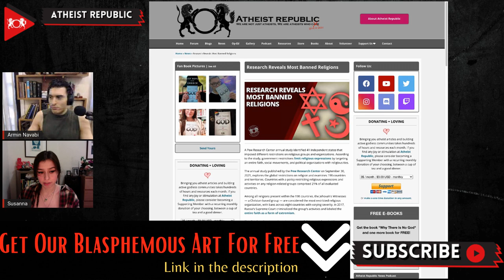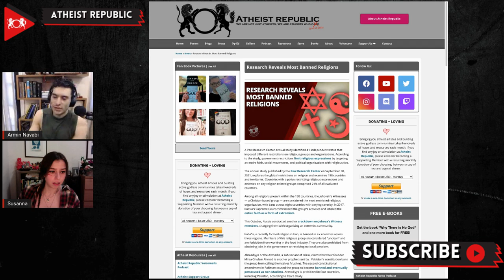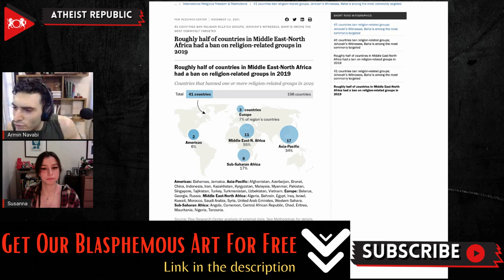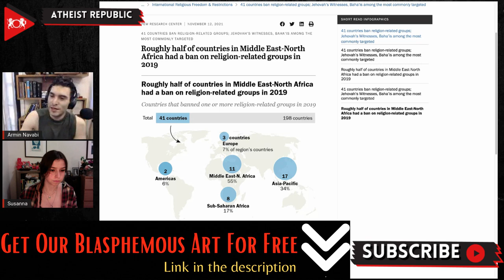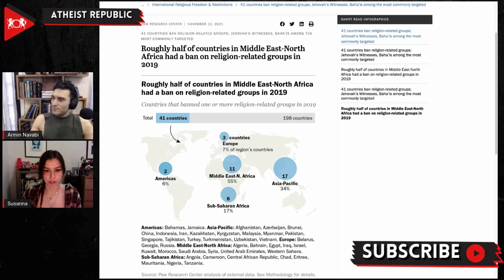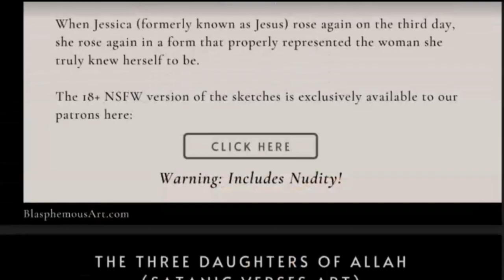Research Reveals Most Banned Religions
A study recently published by the Pew Research Center explored the global restrictions on religion across 198 countries and territories. The data analyzed by Pew Research Center included reports from the United Nations, human rights groups, conflict and terrorism analyses, and reports related to religious freedoms. According to Pew, 55% of countries in the Middle East and North Africa (MENA) have religion-related bans, making the MENA region the region with the highest share of religious bans.  Among all religions, the Jehovah's Witnesses, a Christan-based group, are considered the most restricted religious organization in the world. Bahaism is another highly restricted faith, with bans in six countries across three regions. The Islamic off-shoot community of the Ahmadiyya are also among the most highly persecuted groups, with bans in four countries and amendments in the Pakistani constitution that prohibit them from declaring themselves Muslims.

Source:
Location: Global